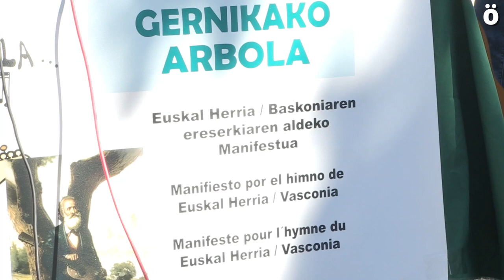Reivindican el Gernikako Arbola como himno de Euskal Herria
En el bicentenario del nacimiento de Iparragirre, el bardo de Urretxu, la Fundación Altaffaylla ha presentado la iniciativa que reivindica la utilización del Gernikako Arbola como himno oficial de Euskal Herria ya que afirman que es la canción que más une a los vascos y vascas. A la iniciativa ya se han adherido más de un centenar de músicos y músicas de toda Euskal Herria.